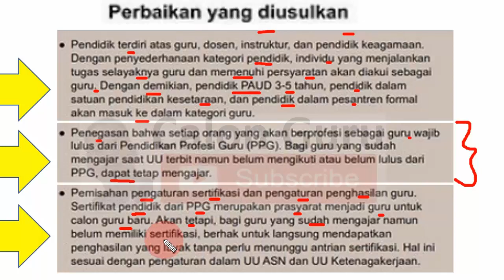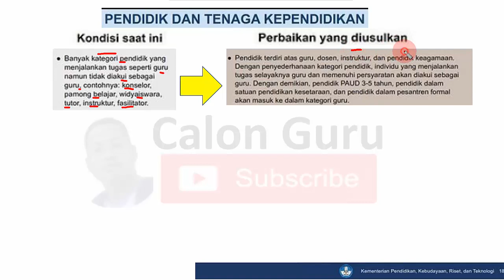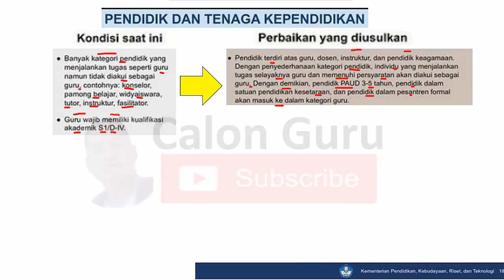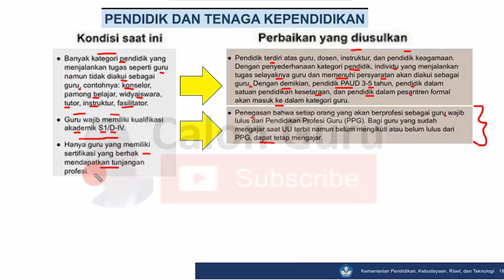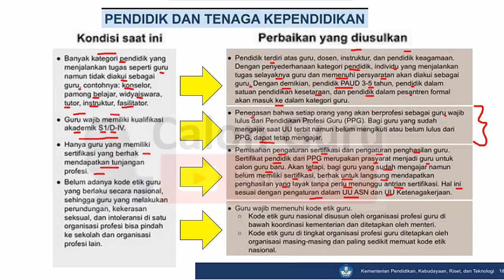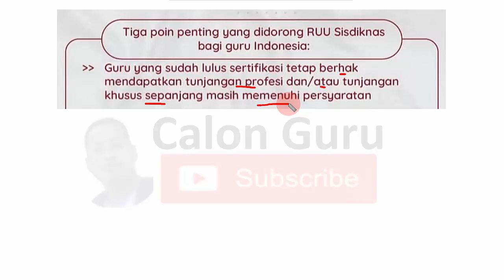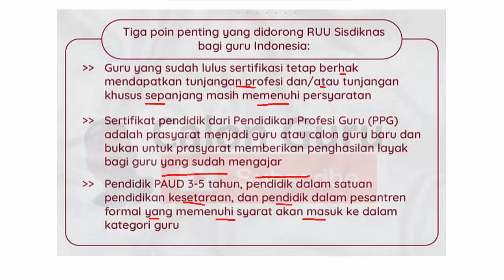3 Poin Penting RUU Sisdiknas yang Menguntungkan Guru 4 Usulan Perbaikan RUU Sisdiknas oleh Kemdikbud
Berulangkali kemdikbud menyampaikan kabar gembira kepada seluruh guru bahwa RUU Sisdiknas Bawa Berita Baik bagi Guru yang mampu menjawab Bagaimana Nasib Guru di RUU Sisdiknas kedepannya baik bagi guru yang bersertifikasi, guru belum lulus ppg maupun guru swasta serta lulusan ppg prajabatan. Untuk mengetahui detail isi ruu sisdiknas dan perubahan uu sisdiknas dari ruu sisdiknas 2022 bisa membaca ruu sisdiknas pdf. Bagaimana nasib madrasah hilang dari ruu sisdiknas atau ruu sisdiknas madrasah serta ruu sisdiknas 2022 tentang tpg atau ruu sisdiknas tpg silakan simak video ini selengkapnya.